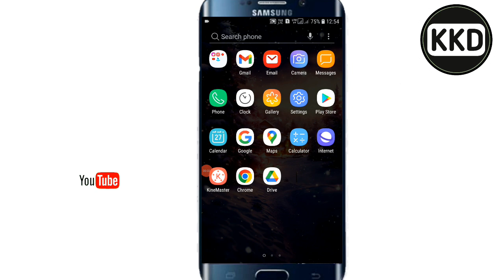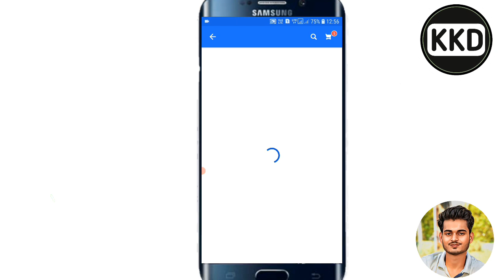Flipkart Ki Personal details kaise nikale ?? How to find personal detail in Flipkart account ?? 😱😱🤔🤔